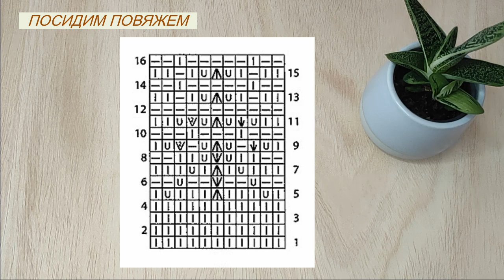Шикарный джемпер на весну-лето/ Ажурный джемпер спицами🧶/ Красивый ажур, МК по рядам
Дорогие вязалочки, для вас нашла в интернете красивый ажурный джемперок на весну-лето. Очень красивый, не приевшийся узор, прост в вязании. красиво смотрится в изделии. Весь узор провязан для вас по рядам, пробуйте, вяжите в удовольствием!

👉 Пряжа из шерсти Ангорского Кролика, 250 г, серая, без доп. нити
👉 Спицы круговые носочные Addi, набор 3 шт. 21 см

👉 В этом видео:

00:00 Вступление. Весенний парк
00:23 Обзор красивого джемпера, чертеж и схема узора
04:22 Ажурный узор для джемпера, мк попетльно

👉 Mои фото, обсуждение интересных тем, посты на ваше мнение, вопросы и ответы, видео сториз в инстаграм/ my photos and videos in instagram

👉Творческая группа на сайте Facebook, где каждый может поделиться своими работами и идеями, узнать для себя что то новое: Lana Art